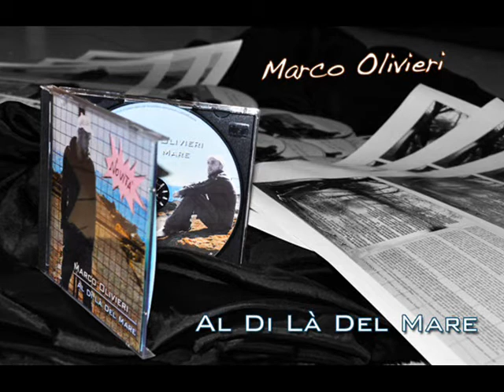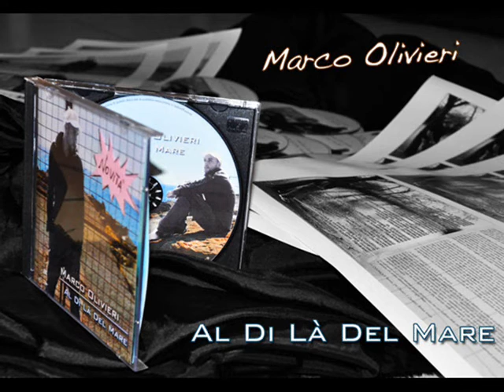Il Mondo è Piccolo - Marco Olivieri...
Testo di Michele J. Romano - Musica/Voce di Marco Olivieri...
"...ci sono cose che non so spiegare e nemmeno tu...il mondo è piccolo...piccolo...se non sei qui accanto a me..." - MJR